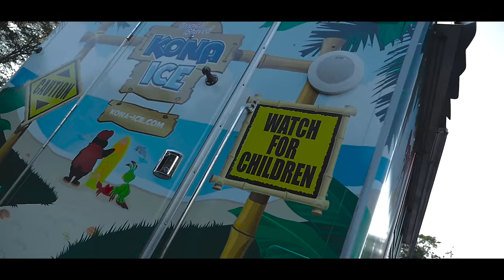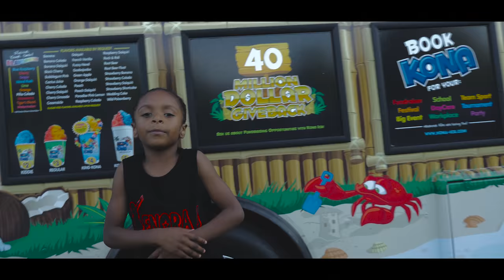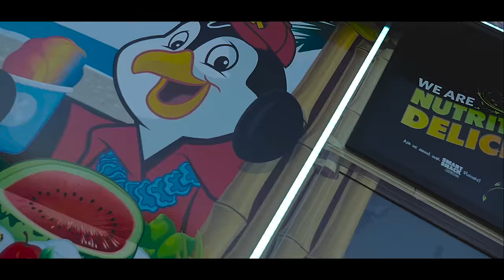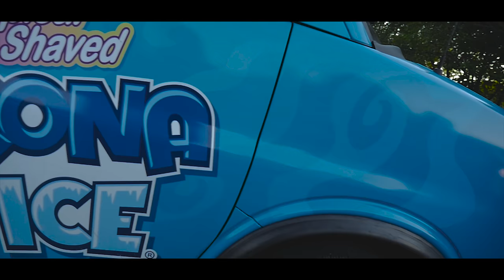Dos Bandz - Ballin' On The Beat Ft. T Wade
Dos Bandz member's Julio Bandz x Kenora J kick off there first official video with a fun filled time at the park. With a basketball game and bounces for the kids. T Wade makes a appearance instantly making this a kid classic.

Shot By: @denobrownfilms (Twitter/IG)
@dosbandz (IG/Facebook)
Childrens Mother: @Jes_finesse (IG)